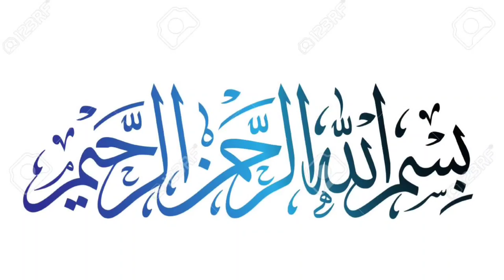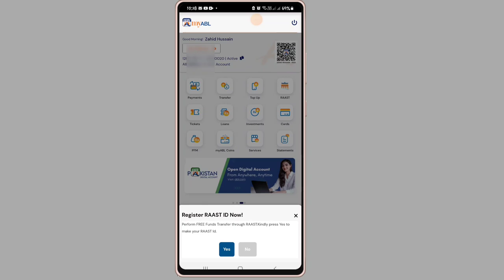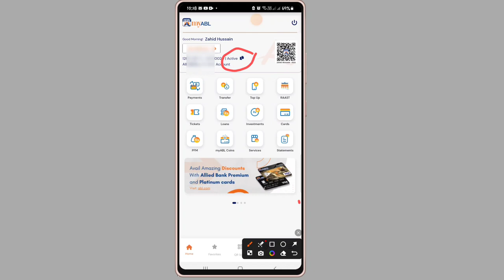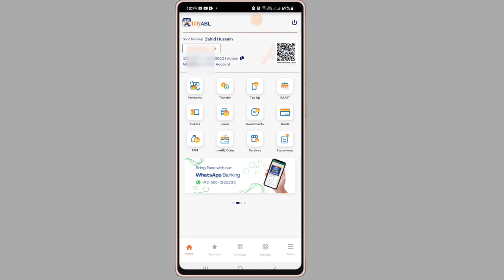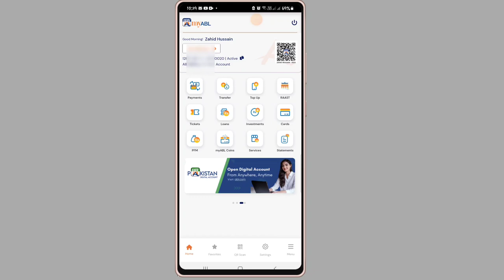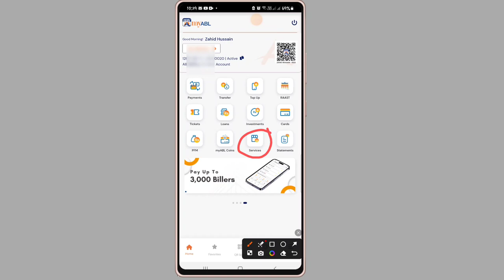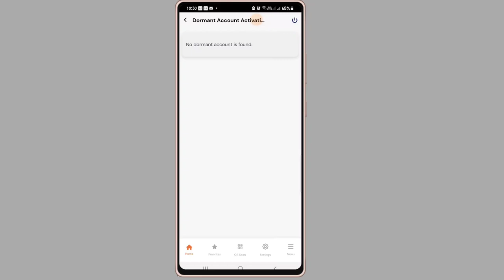Now Active Allied Account Dormant Account Online Just Seconds | Allied Bank Dormant Account Active